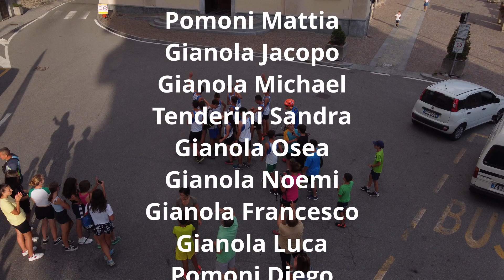Giir di Mont a staffetta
Tutto è iniziato il 16 giugno quando dodici ragazzi dell' @ASPREMANA  hanno pensato di fare il Giir di Mont dividendoselo tra di loro. Quella sera mi hanno chiesto se ci stavo ad aiutarli con i video ma senza dirmi quale era la sfida. Una sfida molto particolare che nessun'altro aveva mai fatto. Il 29 giugno 2022 hanno affrontato il percorso del Giir di Mont 32km, con un obiettivo in mente: battere il record premanese! Sono partiti alle 16:10 da Premana e hanno terminato la gara in 3h:25min sotto al record.

📽️YouTube Michael: @michaelgianolacinematic06
📽️YouTube Oscar: @OscarTafe
📽️Grazie anche allo Smeghe che ci ha dato una mano a editare